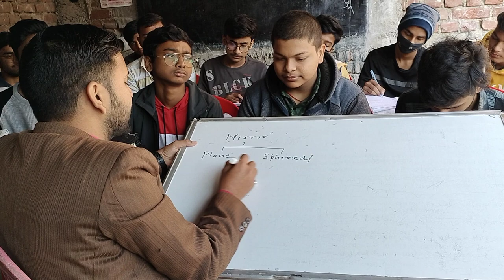Group discussion//Types of mirror//physics//sunnysciencecentreeasyconcept